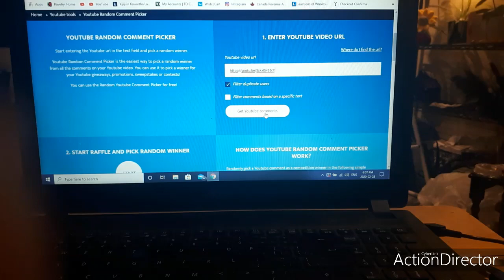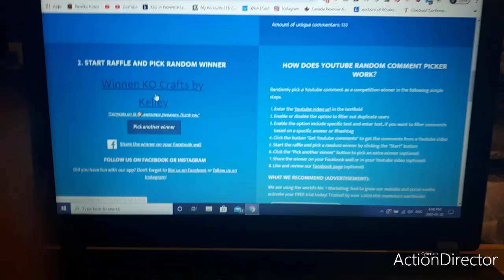Winner of 1K Appreciation video:)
I will be having another giveaway within the next few weeks so keep watching :) love to u all xxxooo